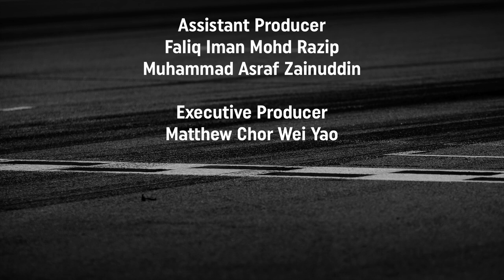TRACK GUIDE - SIC Turns (Part 1)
Hello fellas! This is the first episode of Track Guide, we will share with you guys about all the turns at Sepang International Circuit featuring Adam Khalid, our SIC National 4 Wheels Athlete. Enjoy! 🎉

Tell us what do you guys want to know/see more. Drop your comments down below 👀

We’ll be releasing weekly videos focusing on different aspects of SIC. A closer look at the track and people here. So yeah, tune in and enjoy!